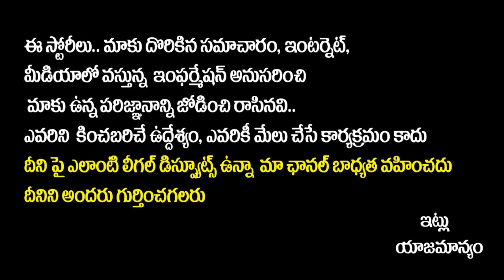Sasanasabha Movie Team Exclusive Interview || Indra Sena || Aishwarya Raj || Socialpost Interviews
Sasanasabha Movie Team Exclusive Interview || Indra Sena || Aishwarya Raj || Anchor Divya Sri || Socialpost Interviews